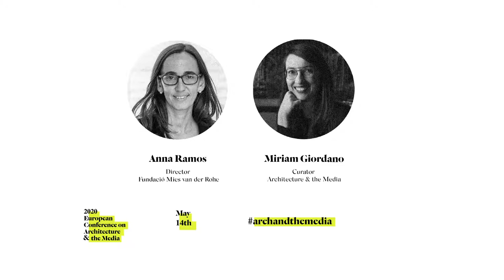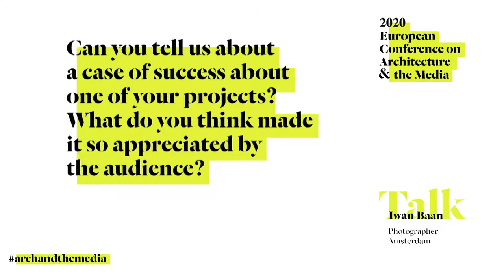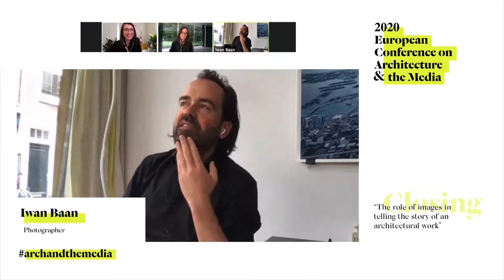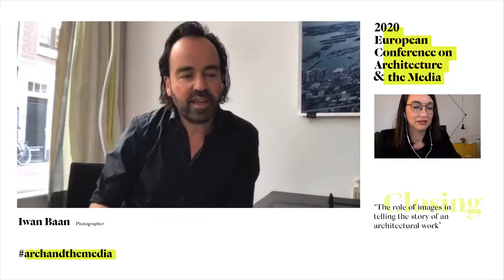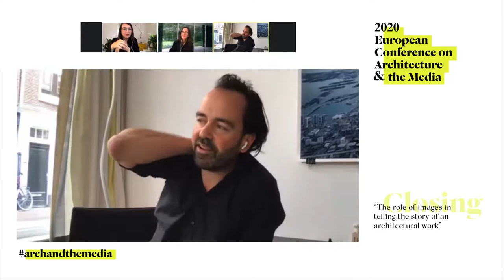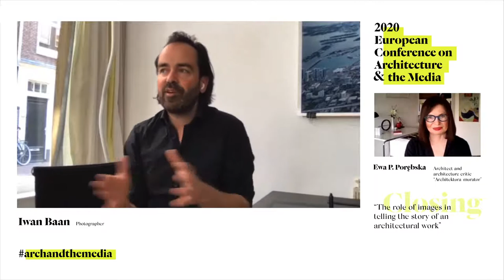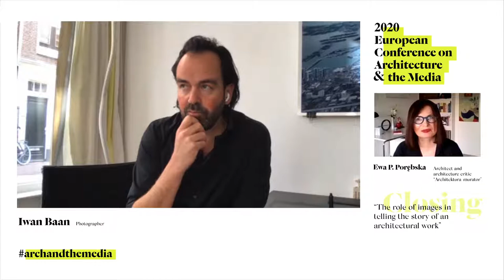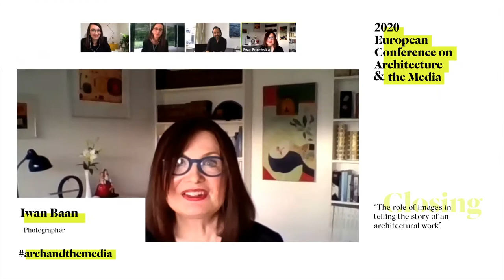Architecture & the Media 2020 - Closing conversation with Iwan Baan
The role of images in telling the story of an architectural work”
Introduced and moderated by Ewa P. Porębska

The European Conference on Architecture & the Media is conceived as a place to meet and exchange experiences on the dissemination of architecture. It is addressed to journalists, cultural institutions and organisations, communication professionals, architects and architecture lovers.

Architecture & the Media is focused on architecture perceived as culture and dissemination of both core values and most cutting-edge topics through the media -either news and specialized media – print, broadcast and online media.

Architecture & the Media is organised by the Fundació Mies van der Rohe and Labóh with the support of Creative Europe as part of the dissemination program of the European Union Prize for Contemporary Architecture – Mies van der Rohe Award.